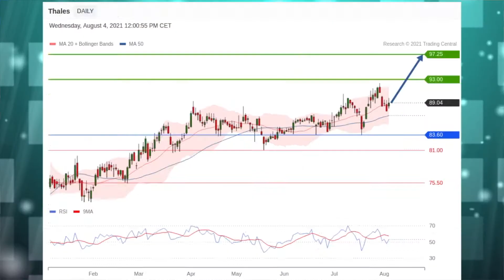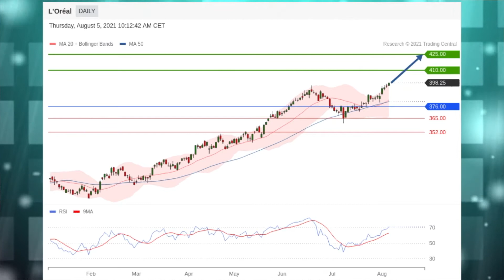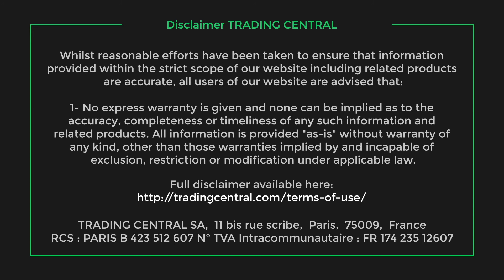Le JT des Produits de bourse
Bayer et Continental en vedette. La stratégie du jour: L'Oréal. Coup de projecteur sur l’indice CAC 40